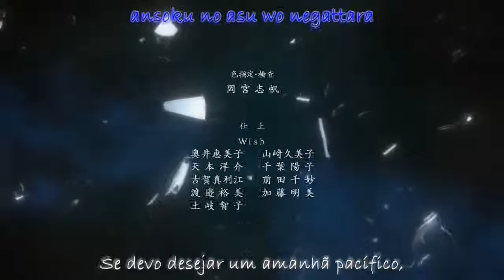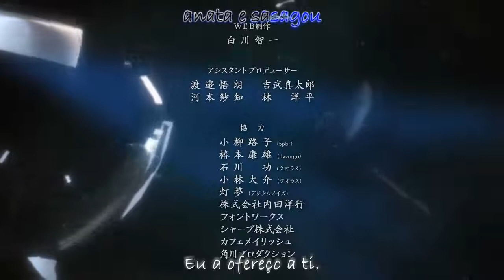Steins;Gate - Ending HD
Ending of the Anime Steins;Gate PT
Tuturuu